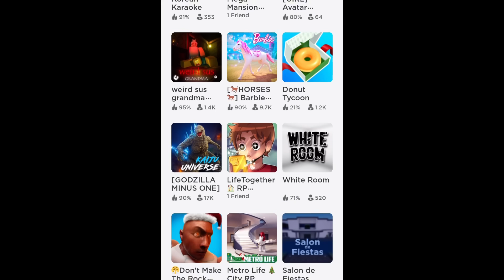tycoon de barbie com um cavalo no roblox KKKKKKKKKKKKK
contatorreze@@gmail.com